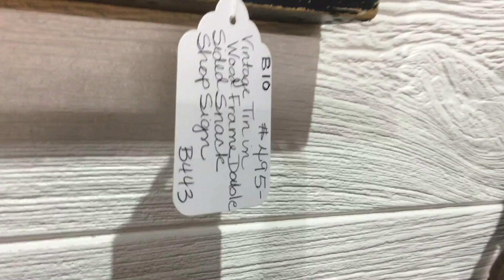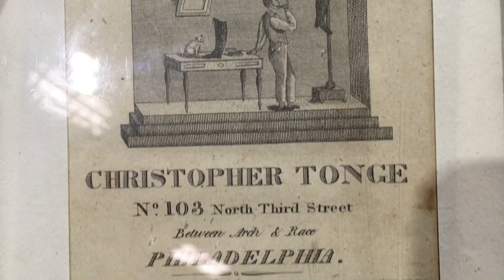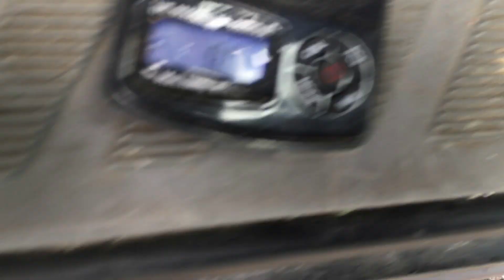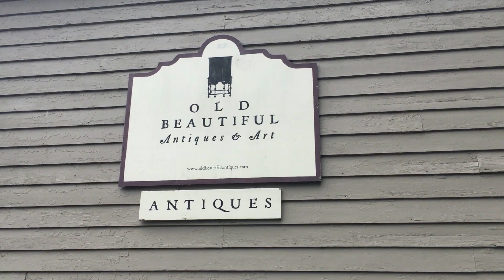NH Antiques Week 2021 Day 1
It is the year 2021 and today was Day 1 of New Hampshire Antiques Week, being the day of driving to New Hampshire and arriving there.